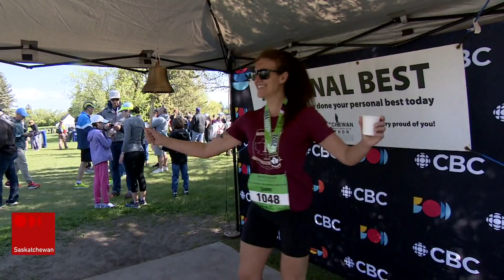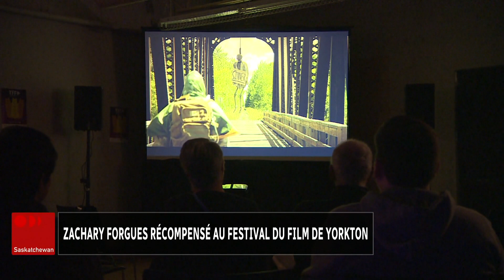Le Téléjournal Saskatchewan week-end 18h du 26 mai 2024